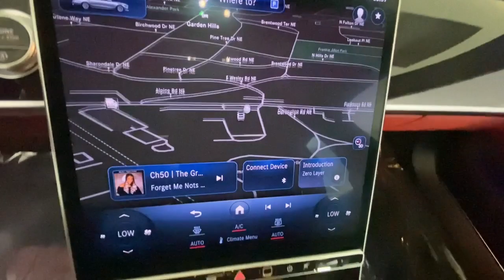2023 Mercedes-Benz S-Class New and preowned Mercedes-Benz, Atlanta, Buckhead, certified preowned 235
Obsidian Black New 2023 Mercedes-Benz S-Class S 500 available in Atlanta, Georgia at Mercedes of Buckhead.

Mercedes-Benz of Buckhead is pleased to offer you this impressive 2023 Mercedes-Benz S-Class, generously equipped and finished in beautiful Obsidian Black Metallic,with Exclusive Carmine Red/Black w/Exclusive Nappa Leather Upholstery. Advertised price excludes all official government fees and taxes, dealer fees and customer-selected options. Please inquire about our Star Elite and Loyalty Rewards Programs. You may also be eligible for additional incentives, so please contact your Mercedes-Benz of Buckhead Sales Professional for more information.br2023 Mercedes-Benz S-Class S 500 Obsidian Black Metallicbrbrbr20/28 City/Highway MPGbrbrAs a family-owned enterprise, Mercedes-Benz of Buckhead prides itself in offering you exceptional customer service.Our Mercedes-Benz Certified sales staff's goal is to treat you to the most enjoyable, efficient and transparent purchase experience, enhanced by our convenient Buckhead location and extensive selection of weather-protected, new and pre-owned Every new Mercedes-Benz comes with the peace of mind associated with 24/7 Roadside Assistance throughout its warranty period, the industry's highest consumer confidence ratings, and the quality, comfort, and safety you expect from the world's first car manufacturer.